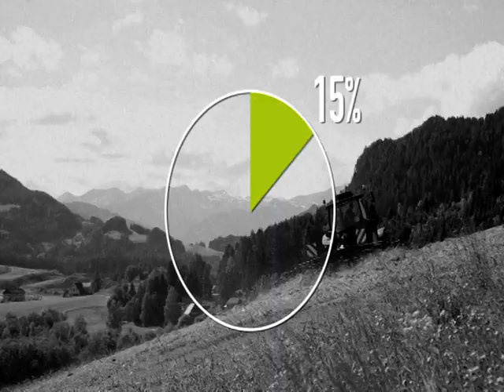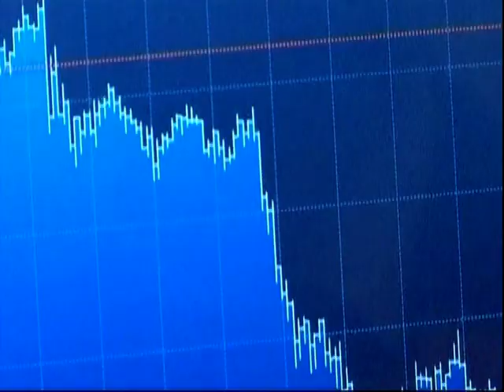Austria's agriculture - growing the future